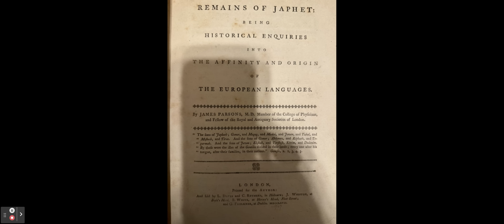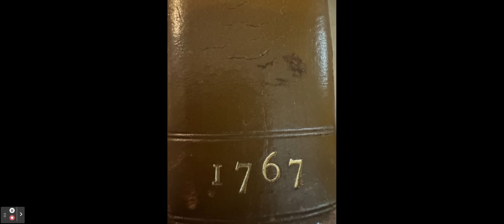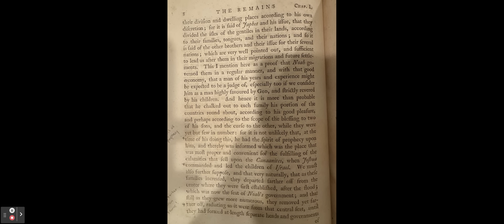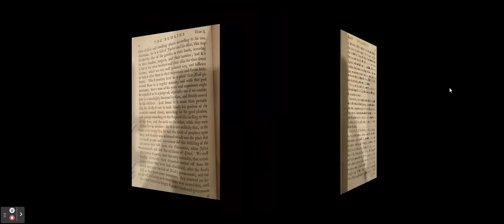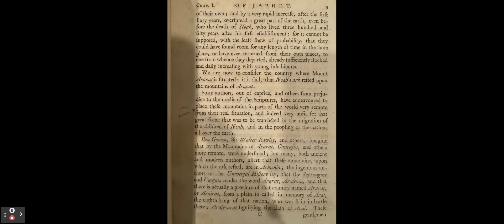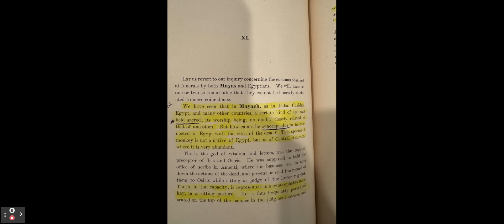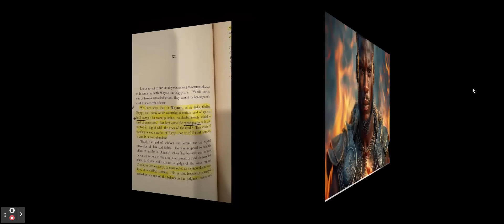The Source Of Great Knowledge Comes From Turtle Island!Egypt Was Taught This Knowledge By Our People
Big Judah
750 S. Lincoln Avenue, #104-404